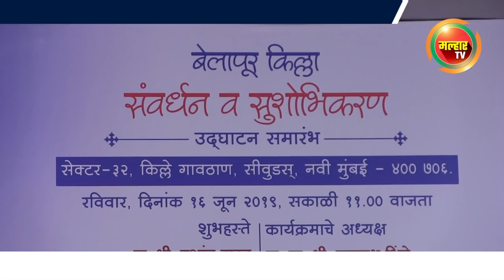बेलापूर किल्ला संवर्धन आणि सुशोभीकरण समारंभाचे सिडकोध्यक्ष आमदार प्रशाांत ठाकूर यांच्या हस्ते उदघाटन